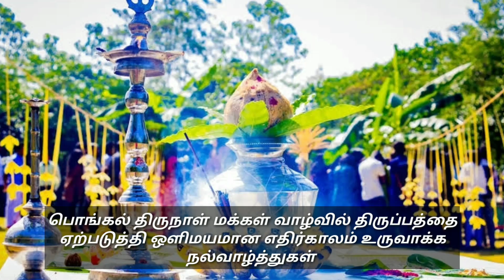Pongal WhatsApp status Tamil | Happy pongal WhatsApp status | Pongal 2019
pongal whatsapp status tamil
pongal whatsapp status